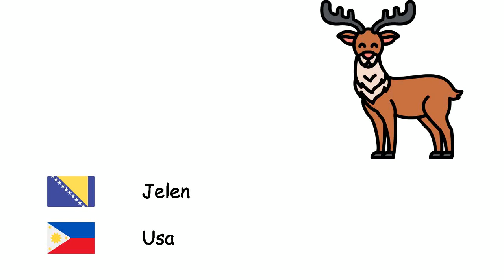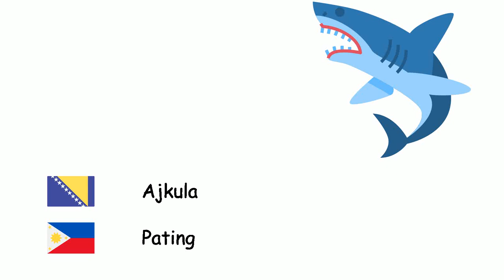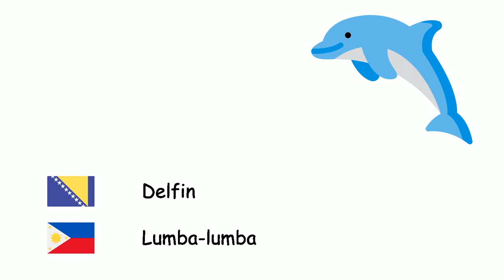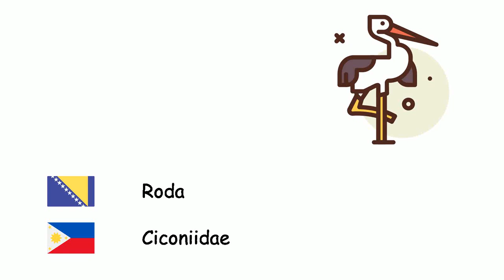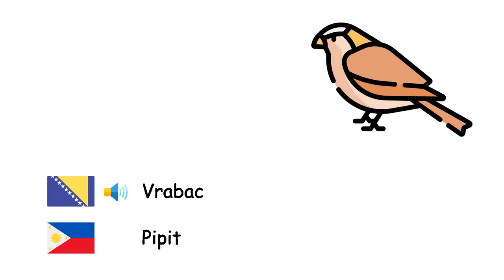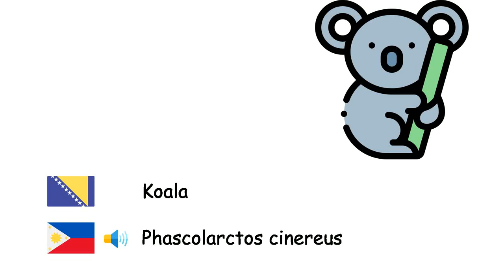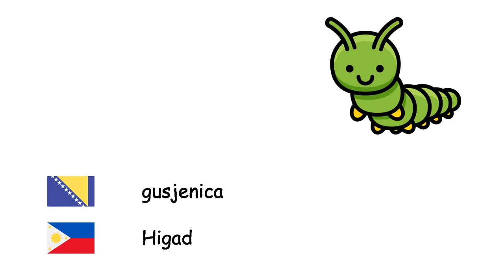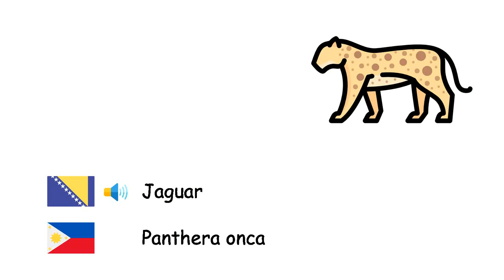Životinje (Filipinski jezik) (bs-tl)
Fone TV
bs-tl-1
Mga hayop (Wikang Filipino)
hobotnica - Pugita
pčela - Bubuyog
Lav - Leon
Konj - Kabayo
Medvjed - Oso
Riba - Isda
Sova - Kuwago
Bik - Toro
kamila - Kamelyo
Svinja - Baboy
Magarac - Asno
Miš - Bubuwit
Slon - Gadya
Tuljan redovnik - Selyo ng monghe
Nosorog - Rinosero
Jelen - Usa
Krava - Baka
Kengur - Kanggaro
Tigar - Tigre
Kornjača - Pagong
Mravi - Langgam
Koza - Kambing
Mačka - Pusa
Leptir - Paruparo
Ovce - Tupa
Ajkula - Pating
Pas - Aso
Žaba - Palaka
Vuk - Lobo
Ptice - Ibon
Majmun - Unggoy
patka - Bibi
Pauk - Gagamba
Panda - Ailuropoda melanoleuca
Papagaj - Pikoy
Pingvin - Penguino
Zec - Kuneho
Kokoška - Manok
Lisica - Soro
Krokodil - Buwaya
Zmija - Ahas
Delfin - Lumba-lumba
Zebra - Sebra
Žirafa - Dyirap
Šišmiš - Paniki
tvor - Skunk
Jež - Parkupino
Gepard - Acinonyx jubatus
Hijena - Hyaenidae
Roda - Ciconiidae
Dinosauri - Dinosauro
Crv - Uod
kraba - Brachyura
Škorpion - Alakdan
Kit - Balyena
Šimpanza - Chimpanzee
Orangutani - Orangutan
Gorile - Gorilya
Gušter - Butiki
Kameleon - Hunyango
Morski konjic - Kabayo-kabayohan
Losos - Salmon
Kućna muha - Langaw
Komarac - Lamok
Puž - Kuhol
Stonoga - Alupihan
Kanarinac - Kanaryo
Orao - Agila
Vrabac - Pipit
Vrana - Uwak
Noj - Ostrik
Paun - Paboreal
Nilski konj - Hipopotamus
Čudnovati kljunar - Platypus
Pelikan - Pagala
Vjeverica - Iskwirel
Polarni medvjed - Ursus maritimus
Djetlić - Picidae
Morska zvijezda - Asteroidea
Meduze - Dikya
Dagnja - Tahong
Merkat - Meerkat
Koala - Phascolarctos cinereus
Ljenjivci - Folivora
Jastog - Ulang
Piranha - Piranha
gusjenica - Higad
Leopard - Leopardo
Mamut - Mammuthus
Panter - Panter
Pijavica - Linta
Vidra - Lutrinae
kuna - Marten
Galeb - Tagak
Flamingo - Plamengko
Skakavac - Tipaklong
Dabar - Kastor
Antilopa - Antilope
Šakal - Tsakal
Moljac - Gamugamo
puž golać - lintang-kati
strvinar - Buwitre
Iguana - Bayawak
Morski ježevi - Salungo
Jaguar - Panthera onca
Pangolin - Panggolin
Sabljarka - Xiphias gladius
Labud - Sisne
Ćurka - Pabo